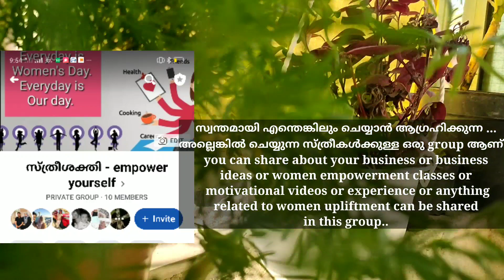BALCONY Makeover, കുറഞ്ഞ ചിലവിൽ മാറ്റിയെടുത്ത ബാൽക്കണി ,Best hanging ideas using hooks👍 Gulf life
Step by step process of balcony renovation